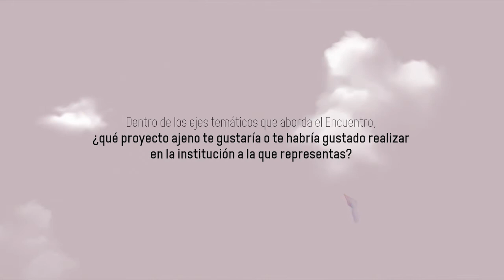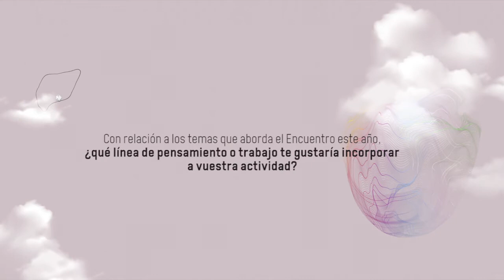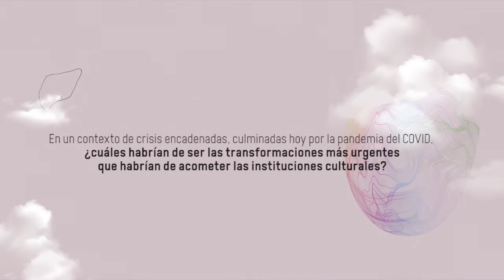Entrevista a Juan Insúa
11, 12 y 13 de noviembre de 2020
ECOLOGÍAS DE LA INSTITUCIÓN, TRANSICIONES DE LO INSTITUCIONAL.
Entrevista a Juan Insúa. Director CCCB Lab.